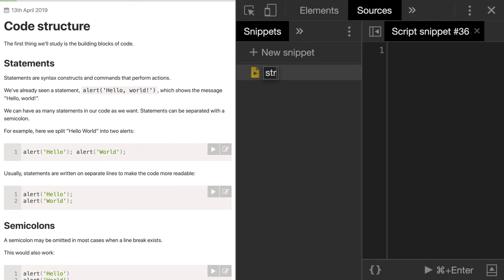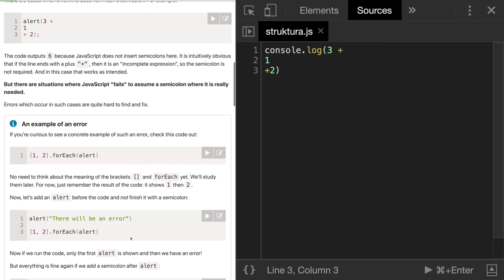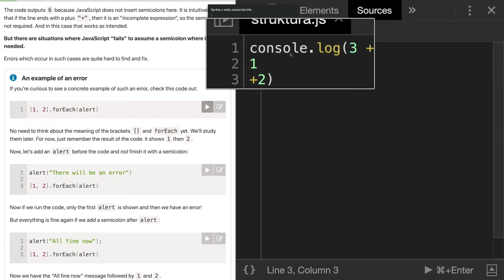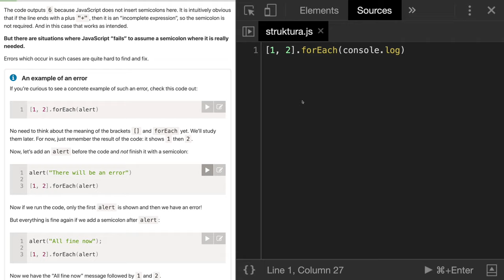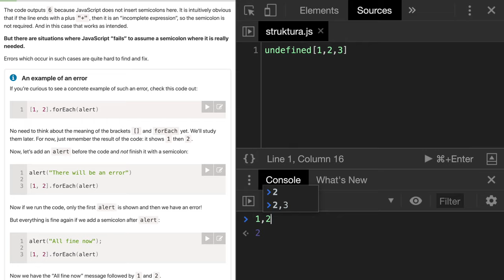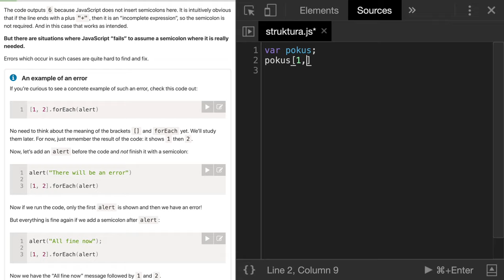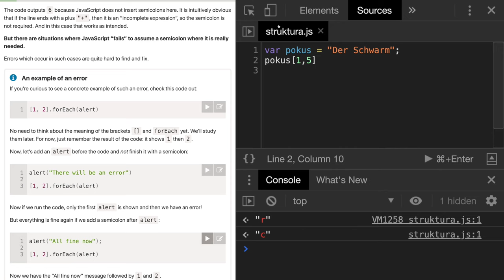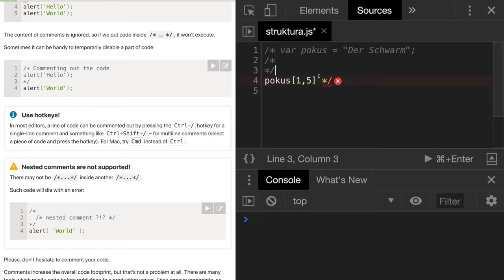1281 🍋 1.2.2 🍋 Štruktúra kódu║JavaScript slovensky║ Programovanie s Yetim